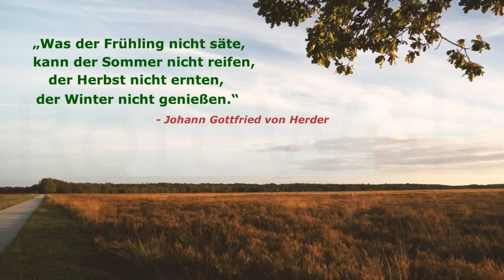Zitat von Johann Gottfried von Herder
"Was der Frühling nicht säte, kann der Sommer nicht reifen, der Herbst nicht ernten, der Winter nicht genießen." - Johann Gottfried von Herder

Song: Air
Artist: Owl Nest
mixkit.co/
Zitat, Zitate, Herbst, Frühling, Winter, Sommer, Jahreszeit, Welt